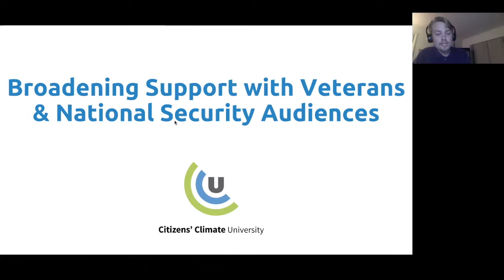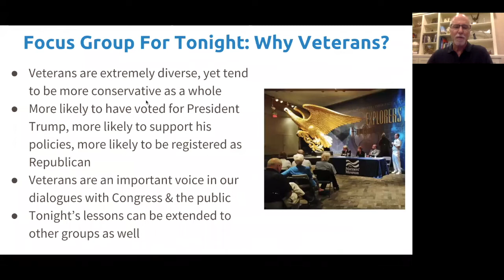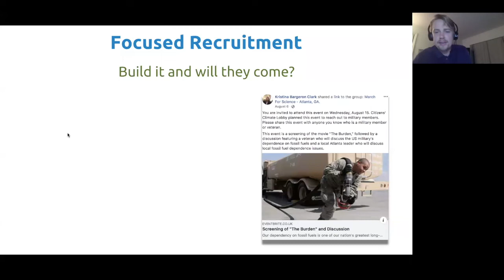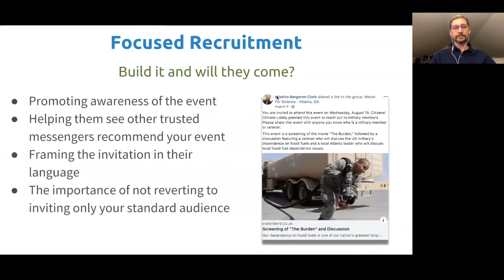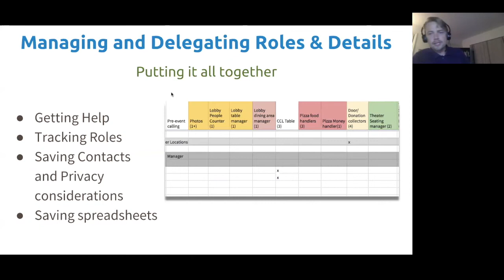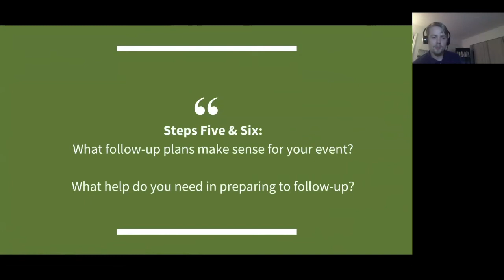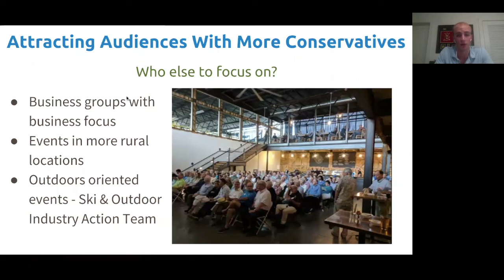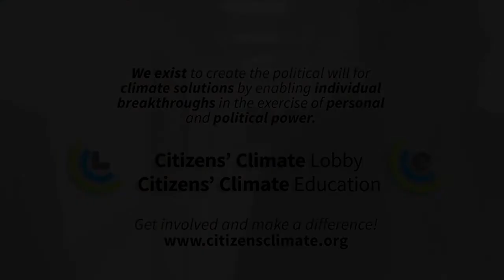CCU: Broadening Support with Veterans & National Security Audiences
Want to create local events that reach a target audience different than the make-up of your local CCL Group?

Join us for a webinar highlighting the work that CCL has done across the southeast screening “The Burden” and “Tidewater” to attract veterans for discussions on climate and energy to help  broaden the diversity in our local chapters.

Featuring:
Sean Collins, CCL Veteran Outreach Coordinator
Major General Rick Devereaux, retired 2-star General and CCL volunteer
Roger Sorkin, Director/Producer of The Burden and Tidewater

Veterans are typically more conservative than the general US population, so this is a solid strategy to diversify your local group.